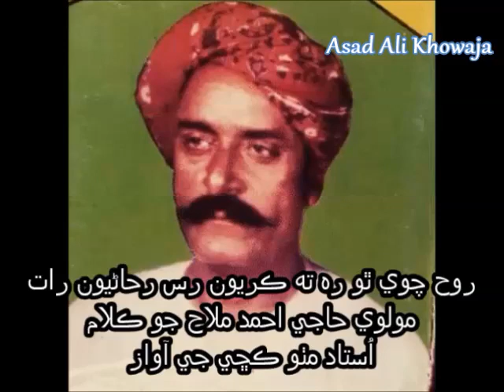Rooh Chawe Tho Rah Ta Karyu Ras Rihanryu - Molvi Haji Ahmed Mallah- Ustad Mitho Kachi - Sindhi Kalam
روح چوي ٿو ره ته ڪريون رس رحاڻيون رات
مولوي حاجي احمد ملاح جو ڪلام
اُستاد مٺو ڪڇي جي آواز